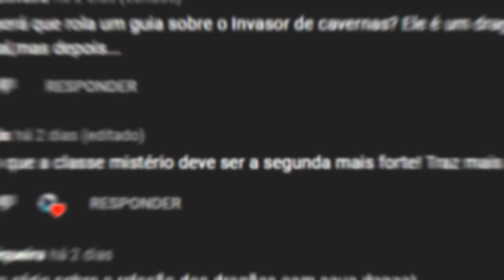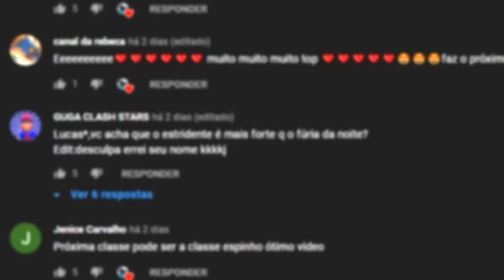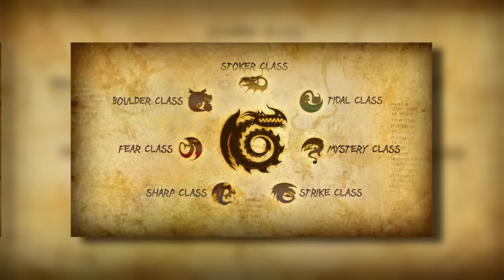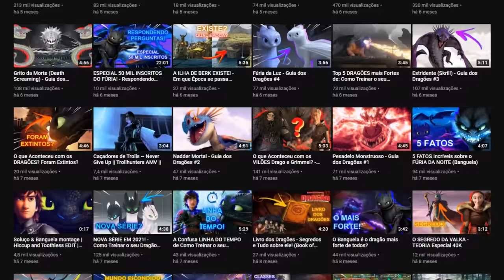Tudo Sobre os DRAGÕES ALFAS! - Eles são Lendários?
Sobre o Vídeo:
No vídeo de hoje eu falei sobre as espécies alfas, mostrando a importância delas nesse universo e muito mais.

➧ Jogo
OutDrive

➧ Música
Fun and Happy Music